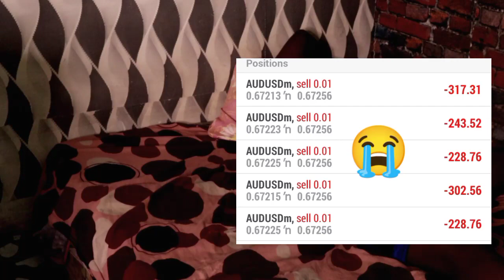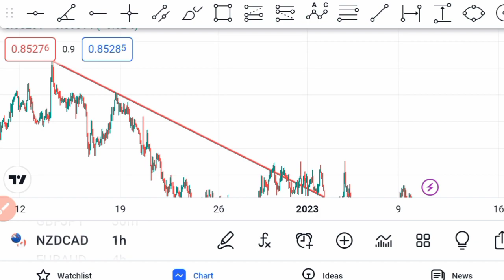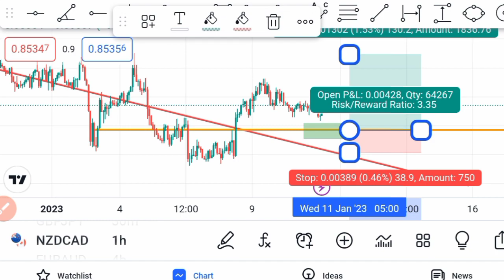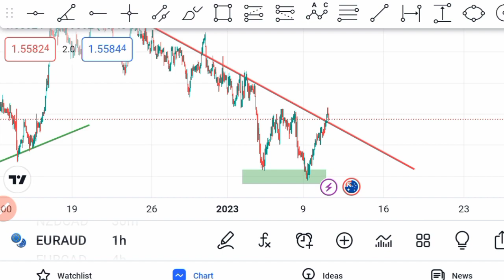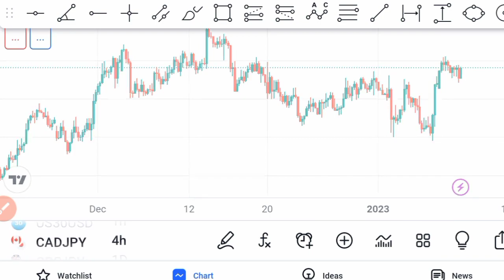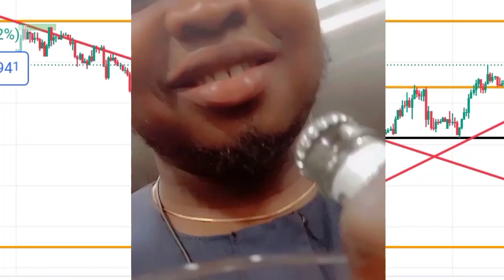A Day in the life of a Broke Forex Trader| A one Time Chymall member vol1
This is a brief view on my life as a forex trader...

my recommended forex broker is xness 👇👇👇👇👇👇👇👇👇👇👇👇👇👇👇👇

Receive $10,000 in virtual funds and learn how to trade with a market leader

‎@Habbyforex Academy  ‎@Jeffrey Benson  ‎@KOJO FOREX  ‎@Noel Reys  ‎@Dapo Willis  ‎@ForexSignals TV  ‎@FOREX TRADERS NEWS  ‎@QFX TRADE - FOREX  ‎@No Nonsense Forex  ‎@OctaFX Forex Broker  ‎@QFX TRADE - FOREX  ‎@Forex Sekho